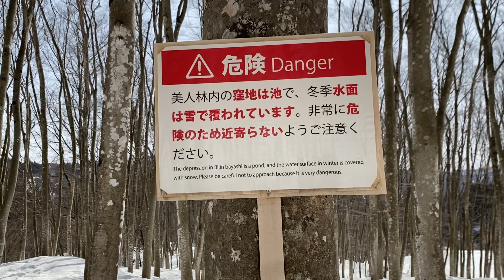【Bijinbayashi】Snow trekking through a colony of 100year-old beech trees!!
"Bijinbayashi" in Tokamachi City, Niigata Prefecture
As the name suggests, the forest is a beautiful forest where you can enjoy the nature of the four seasons with beech trees that are about 100 years old. No matter what season you visit, you will be captivated by the natural beauty of Bijinbayashi.
There is a pond in the center where you can take reflection pictures.
When I visited in March, I was able to enjoy the beech trees and the silver world, and I was able to experience a quiet and beautiful healing time.
You cannot go in sneakers in winter, so please wear snowshoes or boots and enjoy short trekking.